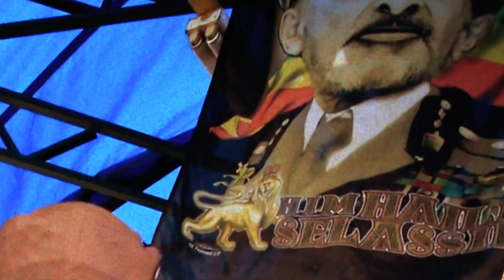TIPPA LEE - MR. BIG MAN - Dub Club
from DUB CLUB: FOUNDATION COME AGAIN
Directed by Steve Hanft